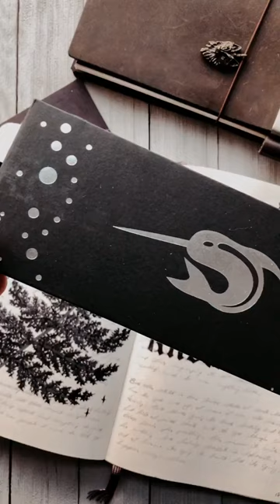Guest Unboxing of the Nahvalur Original Plus LE Fountain Pen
We are loving this fun unboxing Melyssa Naujoks did of the Nahvalur Original Plus LE fountain pen in this !🖤 If you don't have this pen yet, you are missing out! Come get one!

Head to PenChalet.com to shop this pen, along with all of the other pens!